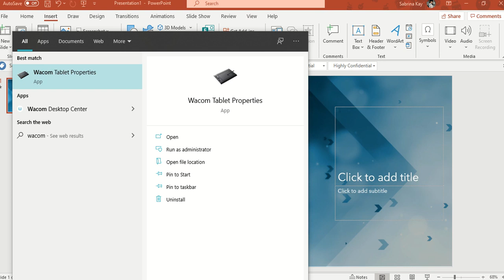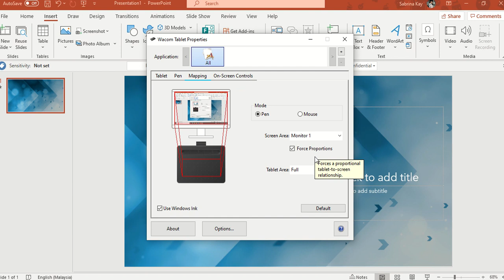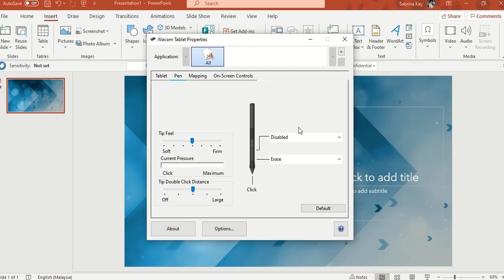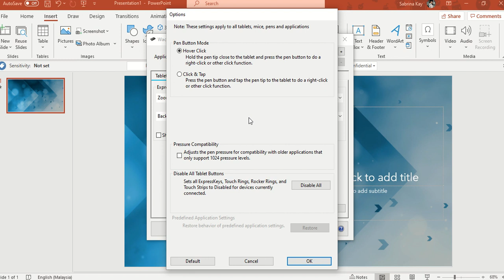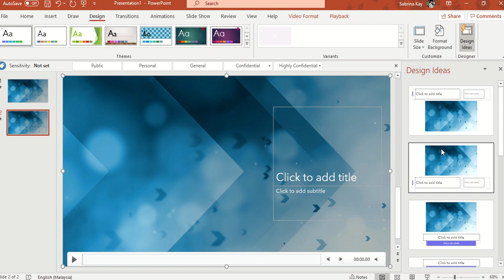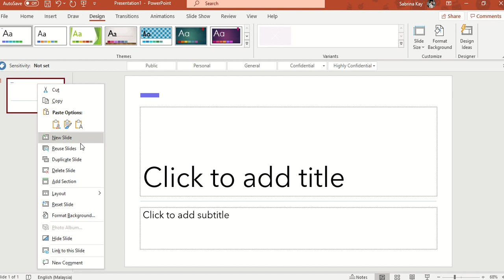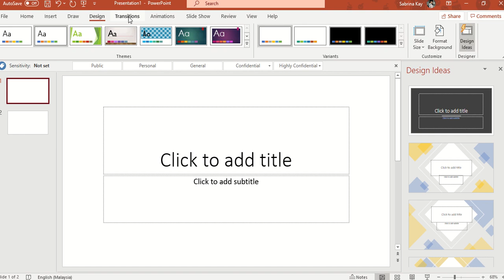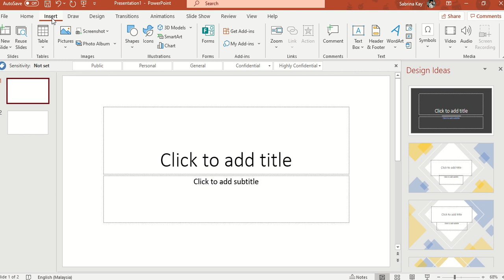Digital Art Experience | Wacom Intuos Cool Controls - Beginner Guide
I am really a total noob here, didn't know there is such control, I really appreciated that I bump into these controls.

Hope you guys like this video :) Stay Home and Stay Safe !